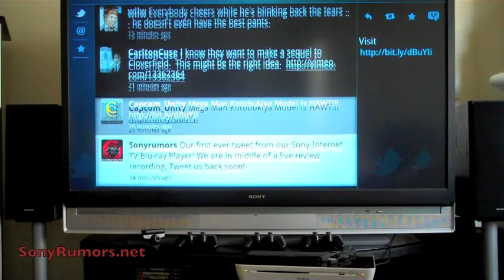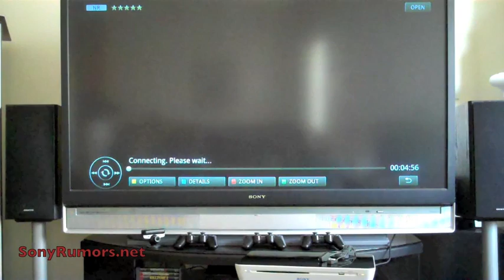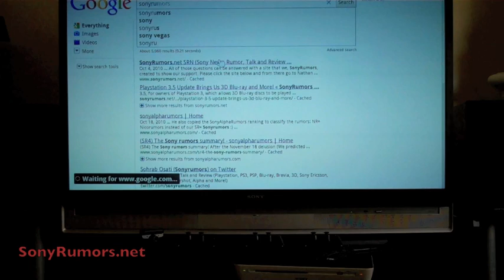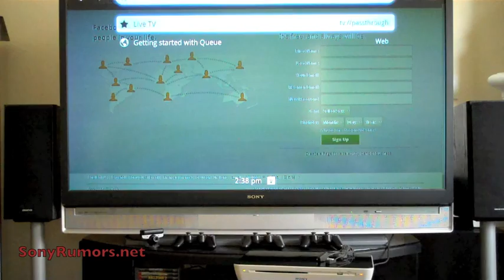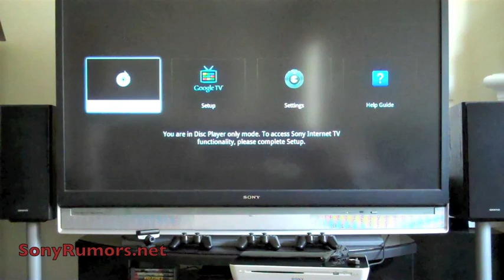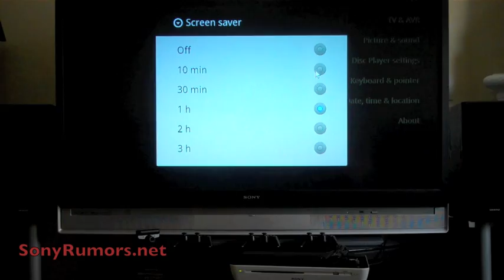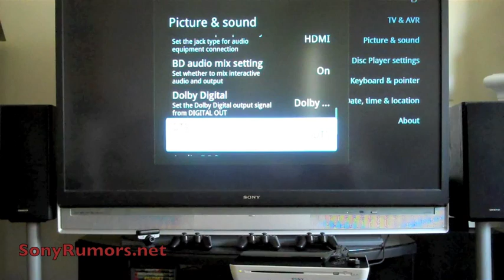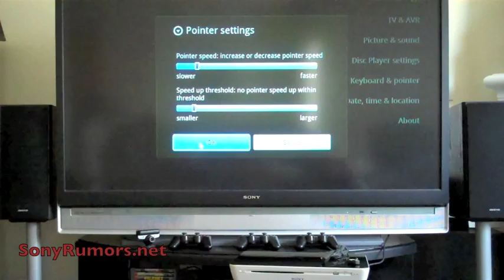Sony Internet TV Blu-ray Player with Google TV | Review and Setup Part 4/4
Here's how you can setup the Sony Internet TV Blu-ray player (NSZ-GT1) with Google TV as well as an in-depth review of the entire device. This is part 4 of 4.

Like my work?